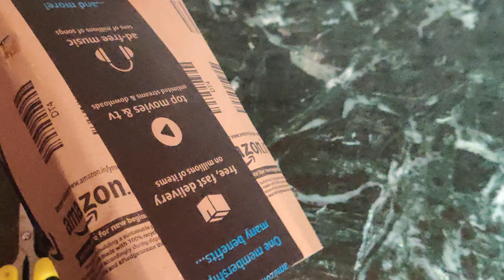Garnier Bright Complete Vitamin C Serum Gel Unboxing